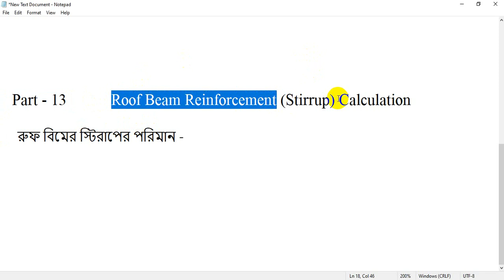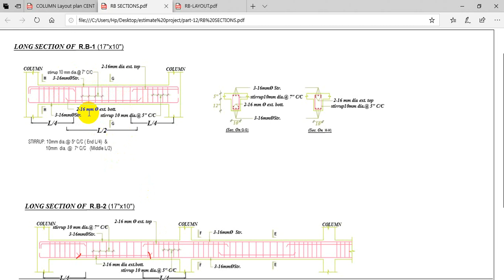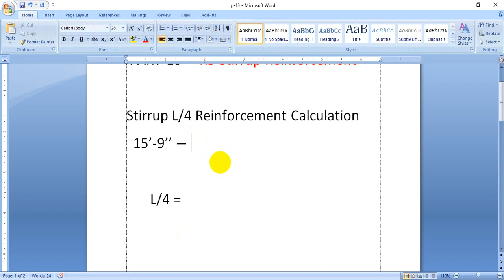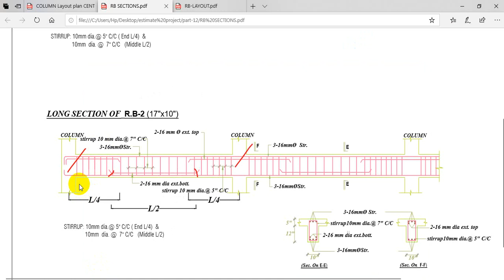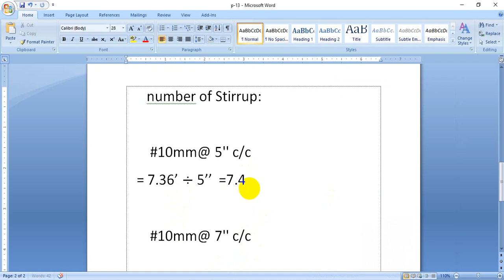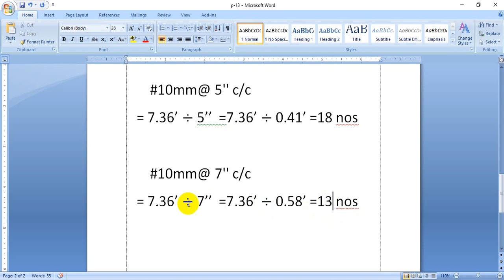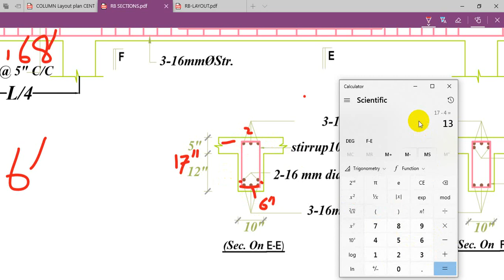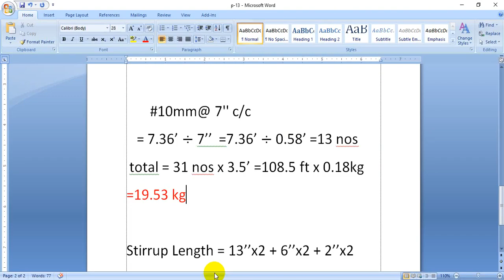Estimating and Costing | Roof Beam Reinforcement Stirrup Calculation | Part-13 | Estimate Bangla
Estimating and Costing | Roof Beam Reinforcement Stirrup Calculation | Part-13 | Estimate Bangla Tutorial

পার্ট-১৩ এর বিষয় : Roof Beam Reinforcement (Stirrup) Calculation -রুফ বীমের রিইনফোর্সমেন্ট স্টিরাপ /রিং এর পরিমাণ অর্থাৎ রুফ বিমের স্টিরাপের পরিমান

সিভিল ইঞ্জিনিয়ারিং এস্টিমেট এর ১৩তম পর্বে দেখানো হয়েছে কি ভাবে ছাদ বীমের স্টিরাপ রিইনফোর্সমেন্ট বের করা দেখানো হবে অর্থাৎ ছাদ বীমের স্টিরাপ রডের পরিমাণ। যাদের এস্টিমেট নিয়ে কোন রকম ধারণা নেই একদম নতুনদের জন্য আমার এই ভিডিও গুলো । তাই অনেক সময় নিয়ে ভালো কোরে বুঝানোর চেষ্টা করেছি । তার পরে ও যদি আপনাদের বুঝতে কোন সমস্যা হয় আমকে জানাবেন আমি আপনাদের সাহায্য করবো । কোন প্রকার ভুল হলে ক্ষমা করবেন।ধন্যবাদ ।

Estimate and Costing কোর্স: সম্পূর্ণ এস্টিমেট কোর্স (নতুনদের জন্য) এই সিরিজে আমরা একটি বিল্ডিং এর সম্পূর্ণ এস্টিমেট এন্ড কস্টিং বের করা শিখব যেমন: মাটি কাটার কাজ , টাইলস , ফুটিং , কলাম, বীম ,ছাদ, সিঁড়ি,পাইল ইত্যাদির আরসিসি ও রিইনফোর্সমেন্ট এর এস্টিমেটিং এবং কস্টিং ।

এস্টিমেট : সকল ধরনের প্রকৌশলী কাজ করার পূর্বে সম্ভাব্য মালামালের পরিমাণ ও খরচ এর হিসাব

ডিজাইন: ডিজাইন বই হতে এস্টিমেট এবং কস্টিং বের করা হয়

🔵এস্টিমেটিং অ্যান্ড কস্টিং কোর্সের প্রয়োজনীয় লিংক-